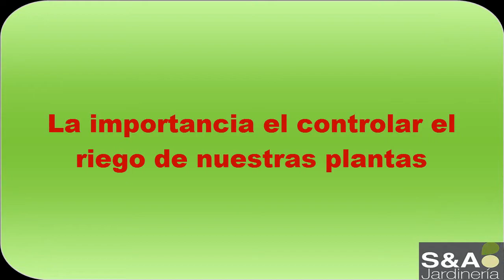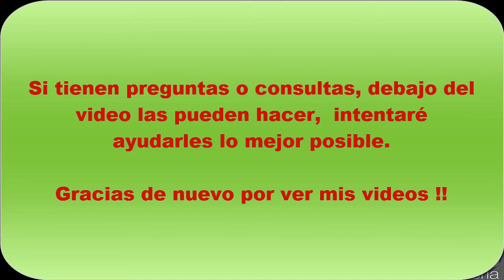Cómo Regar las Plantas Correctamente. El jardinero aficionado.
Una breve explicación de la importancia de controlar el riego.

Si están interesados en algún tema relacionado o tienen alguna pregunta... abajo lo puede describir...gracias!!